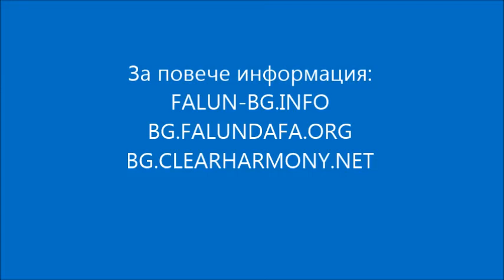Фалун Дафа се представя на Беглика фест 2016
Медитативната практика Фалун Дафа за втора поредна година бе представена на ежегодния фестивал Беглика Фест, който се проведе от 25 до 28 август т.г. в близост до язовир Голям Беглик в планината Родопи.